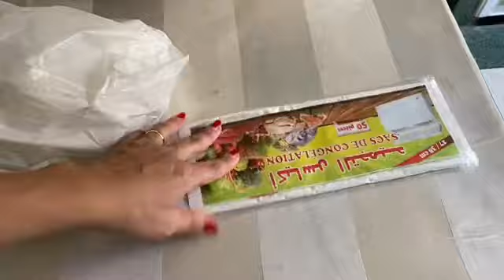Mes achats pour la fête du mouton 🐑 مشترياتي لعيد الاضحى